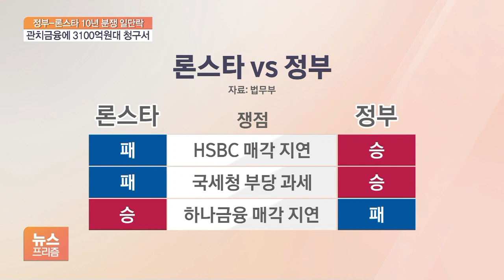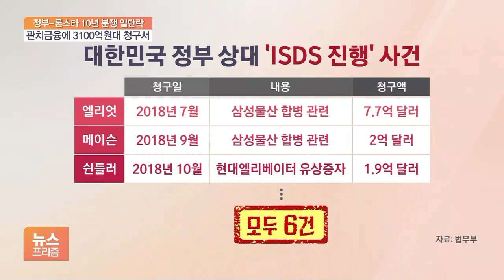론스타 '일부 승리'·정부 '정신 승리'…관치금융, 국부 유출에 3,100억 원대 청구서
[앵커]

우리 정부는 6조 원대 천문학적인 배상은 면했습니다.

정부는 이번 소송 대부분에서 이겼다고 자평했지만, 관치금융에 따른 수천억 원의 추가 혈세가 나가야 할 위기에 놓였습니다.

권준수 기자, 일단 10년간의 분쟁 누가 이겼다고 볼 수 있을까요?

[기자]

6조 원대 청구액 중 4.6% 수준인 2,900억 원이 배상금으로 인정되고, 200억 가까운 지연 이자까지 론스타가 챙기는 일부 승리를 거뒀습니다.